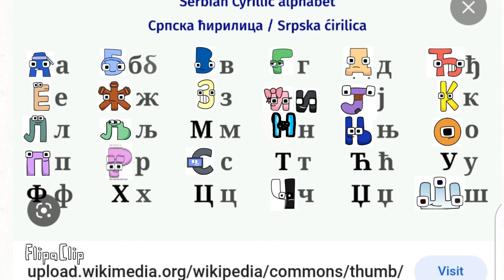Serbian alphabet lore letter board